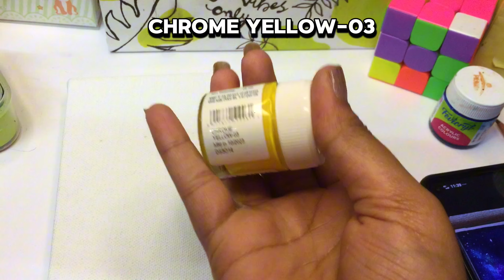step by step easy painting tutorial 🖌️